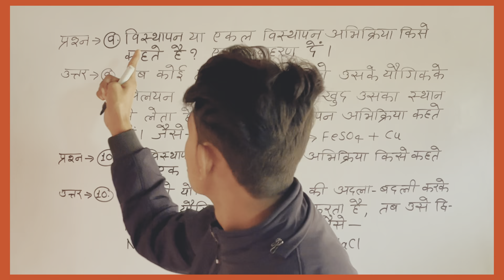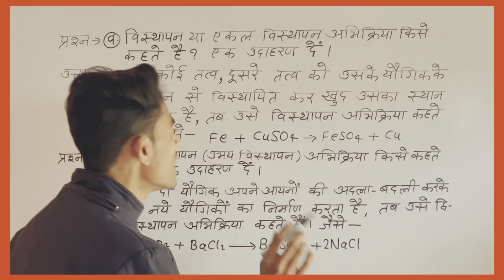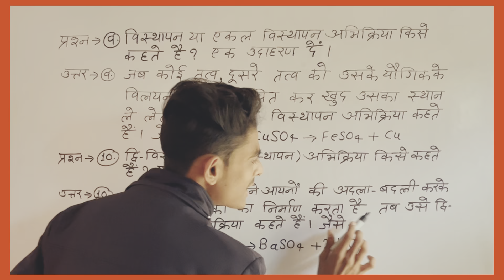Bihar Bord Class 10th Subjective Questions 2023|| Nehal sir ka video Science Subjective 2 marks